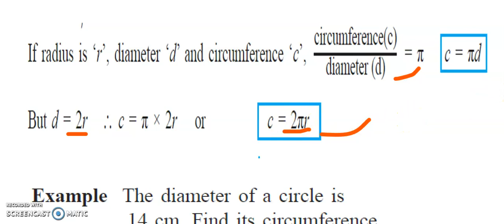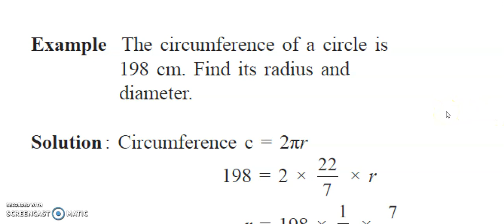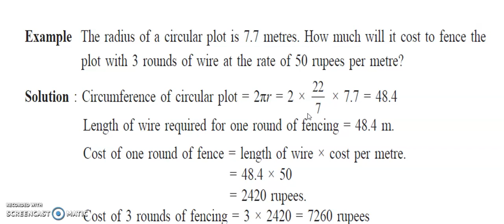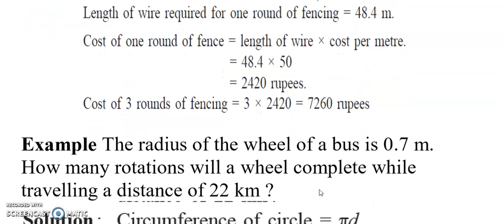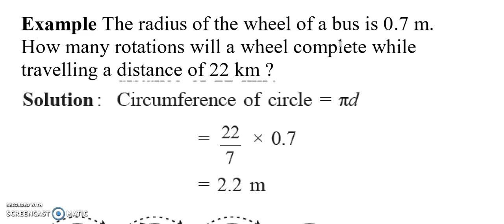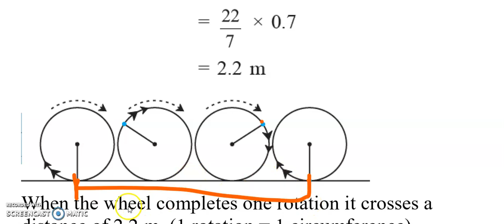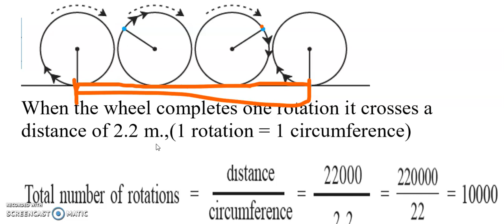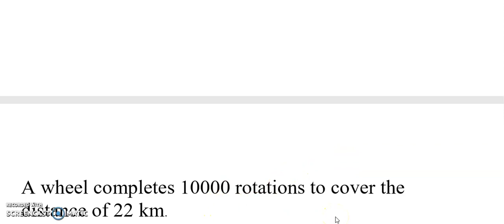Class7 th Mathematics CIRCLE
Relationship b/w  Diameter and Circumference BY MRS